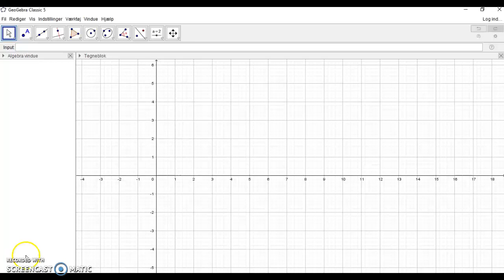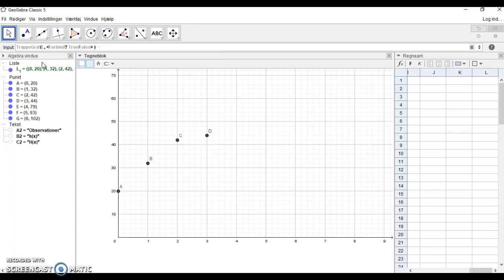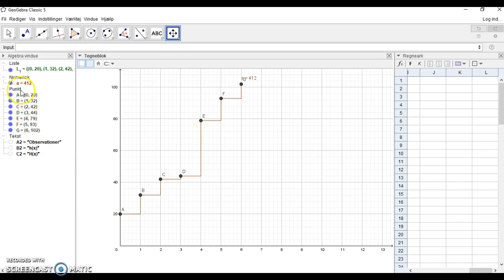Lav trappediagram i GeoGebra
Uden lyd